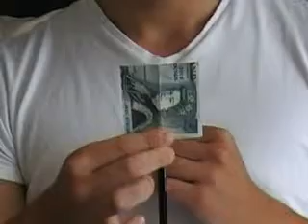A.E. 2.0 by Peter Eggink - DVD